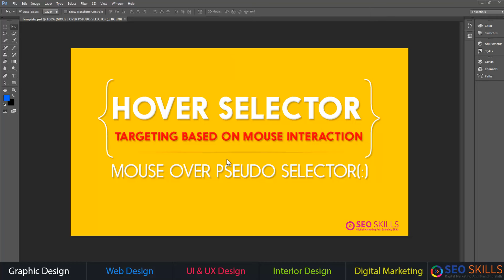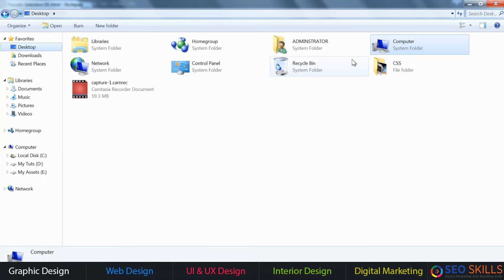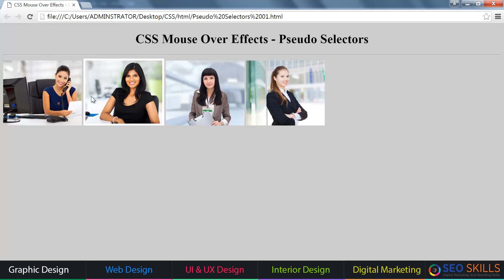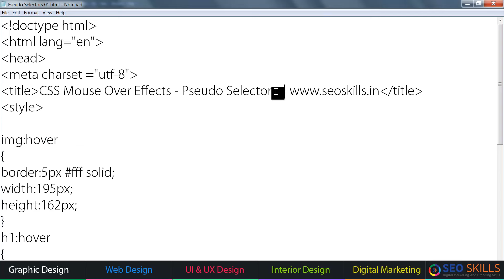Mouse over CSS effects - Hover Pseudo Selector - CSS Tutorials in Telugu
Mouse over CSS effects Using CSS.

Our Courses:-